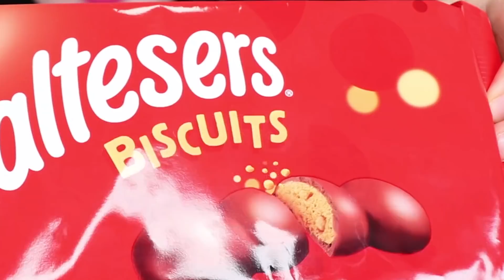ASMR CHOCOLATE ICE CREAM, GIANT CHOU ICE CREAM, MALTESERS BISCUIT 초콜릿 아이스크림, 대왕 슈 먹방 JANE ASMR 제인